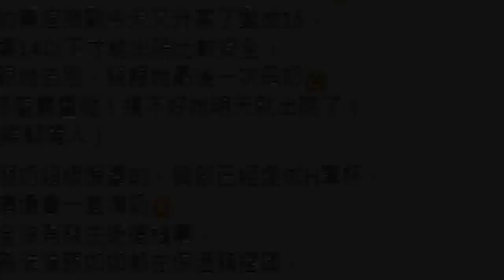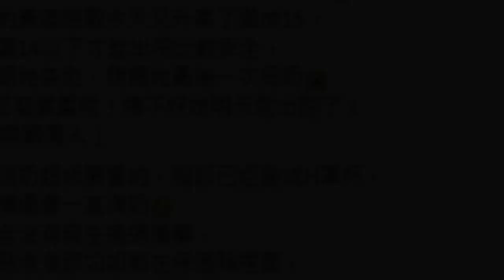資生堂千金產後5天「漲奶超嚴重！」 爆寶寶壞消息：我跟她要分開了